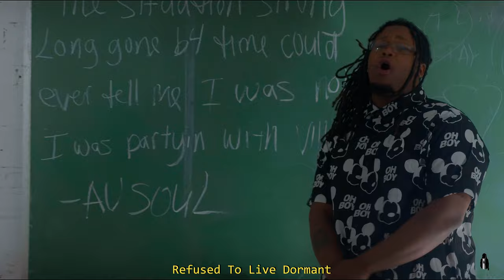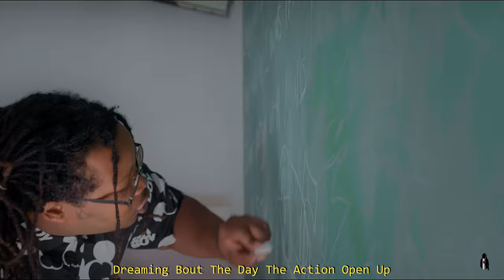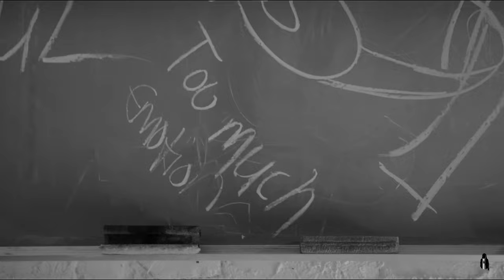Au Soul - Spirit Fight (Dir.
Credits:

Directed By Self Imagez
Edited By Self Imagez
Dir. of Photography - Self Imagez
VFX - Self Imagez

Official Channel of Self Imagez